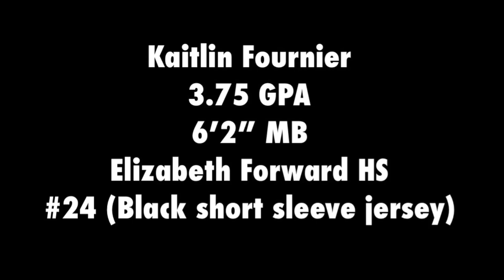Kaitlin Fournier #24 (6’2 MB 2021) 2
Elizabeth Forward High School Volleyball
3.75 GPA
Class of 2021